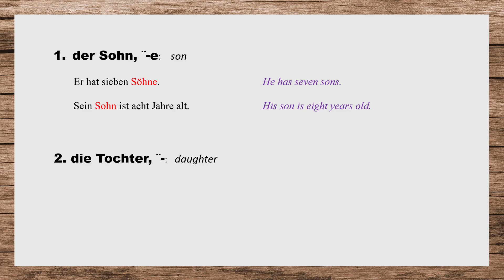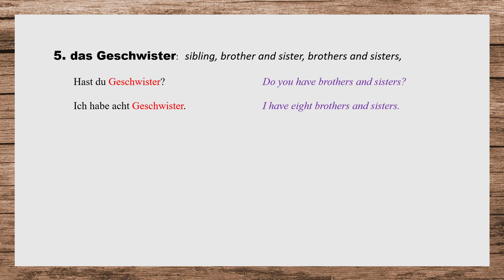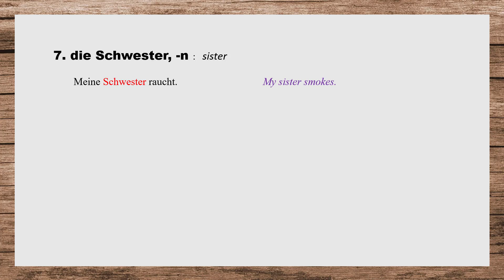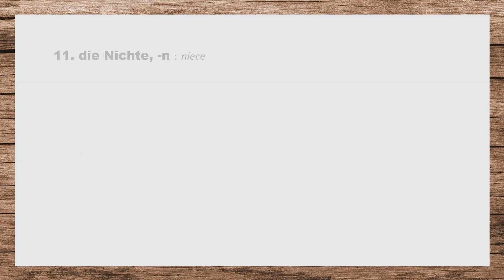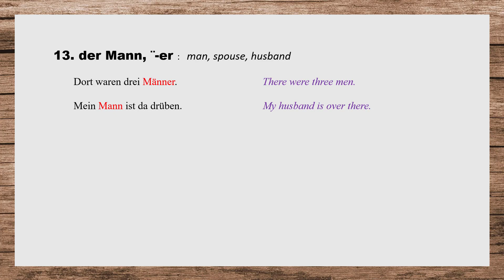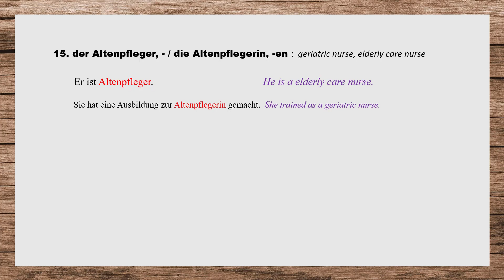Daily A1 German 15 Words | Täglich A1 Deutsch 15 Wörter | DAY 13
Start Deutsch 1 is a German exam for adults. It certifies that candidates have acquired very basic language skills and corresponds to the first level (A1) on the six-level scale of competence laid down in the Common European Framework of Reference for Languages (CEFR).